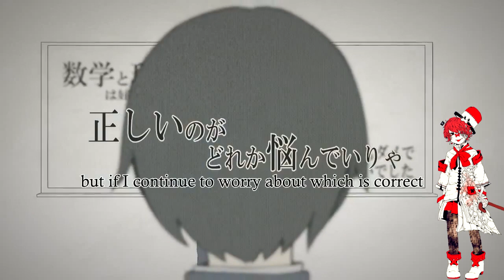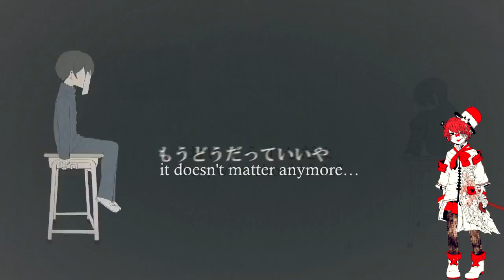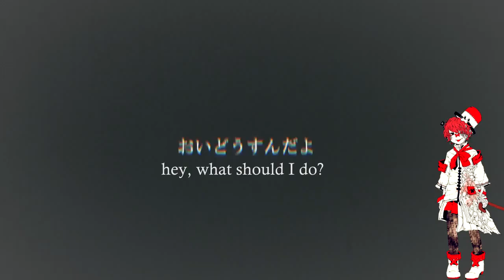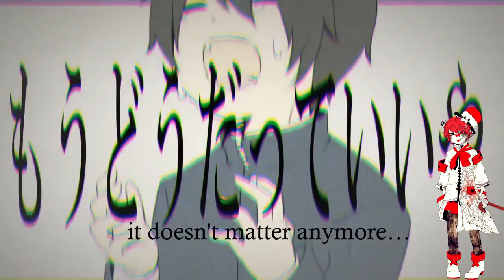[Fukase] The Lost One's Weeping (P-mode ver.) [VOCALOID カバー]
Original Pv: from NicoNico

Request for: Oshawott Master

Programas utilizados:
VOCALOID 4
Adobe Audition CC 2017
Studio Platinun 13